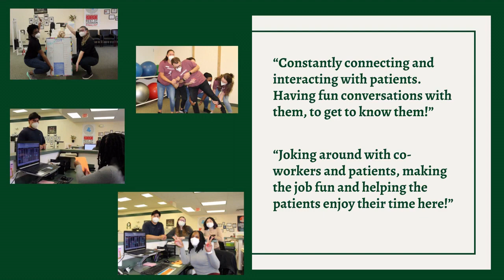Come Join Our Front Desk! - LSTC, Sterling, VA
Are you looking for a fun, energetic, and family-like environment to work in? Do you like helping people achieve their goals? Loudoun Sports Therapy Center is the place for you!

We are hiring a Patient Care Coordinator! Learn more about the position and our clinic